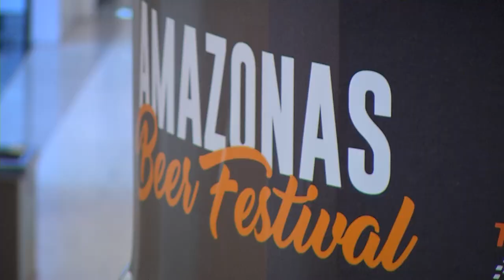Cerveja artesanal tem mais qualidade e alto valor comercial de mercado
A cerveja artesanal ganha cada vez mais protagonismo no Amazonas por ter mais qualidade em relação às cervejas tradicionais e principalmente valor comercial no mercado.